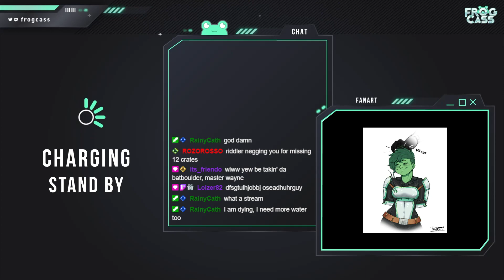Batman Arkham Asylum part 2 - Andy Serkis plays Crash Bandicoot